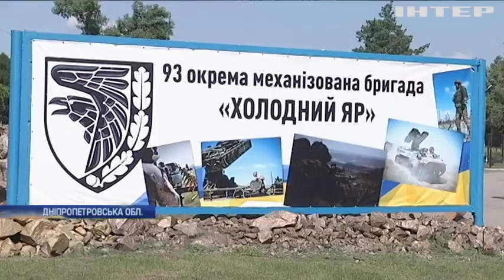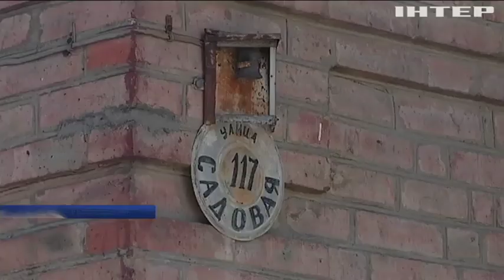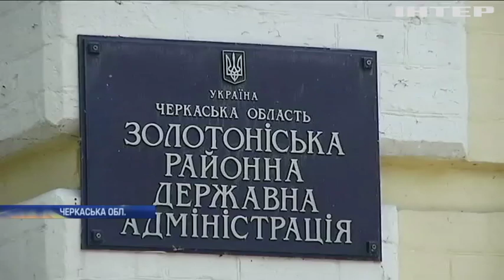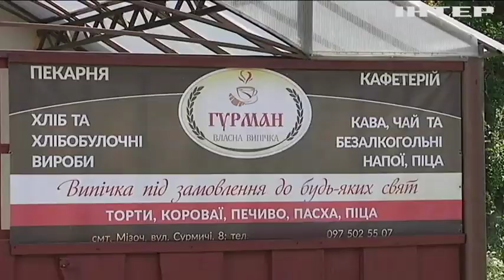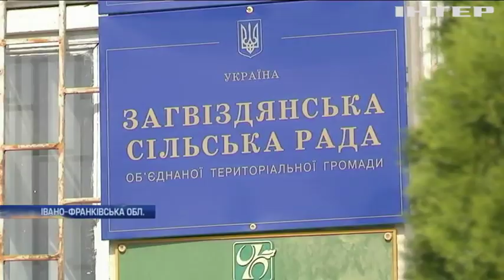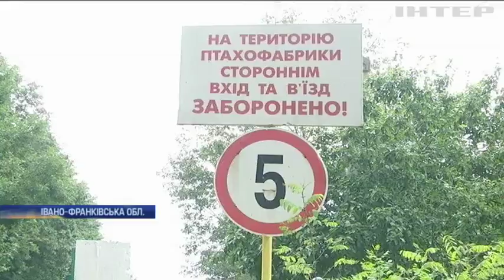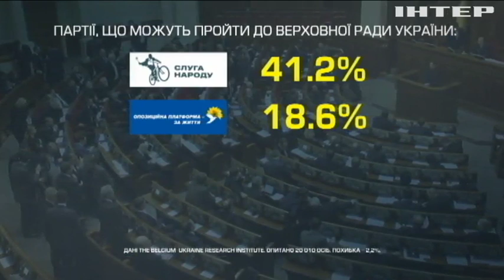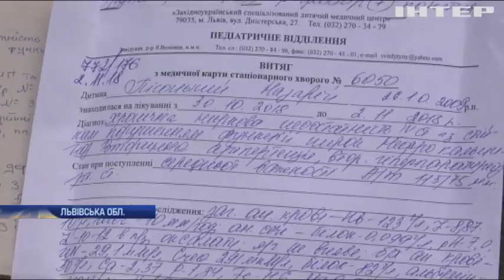Новости 12:00, выпуск за 18 июля 2019 года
Дивіться у випуску: Людмила Денісова закликала Росію відпустити моряків під її особисте зобов'язання. Отруєння на рівненському весіллі: кількість постраждалих зростає. Дострокові вибори: оприлюднені результати найбільшого соцопитування